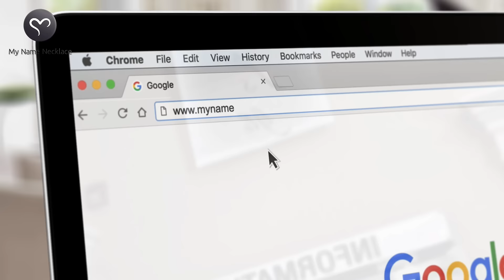MyNamNecklace.com - The Perfect Personalized Gift/Action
Cherish Unforgatabble Moments Forever with Personalyzed Jewelry.